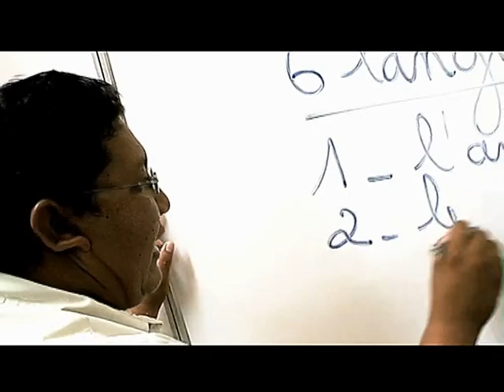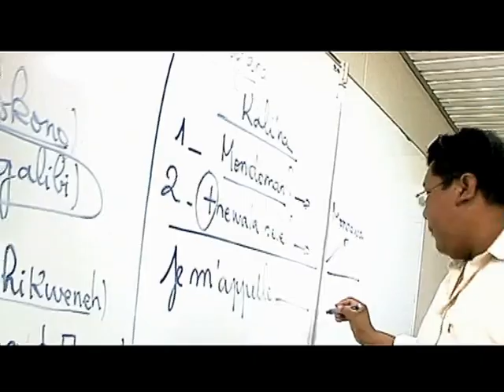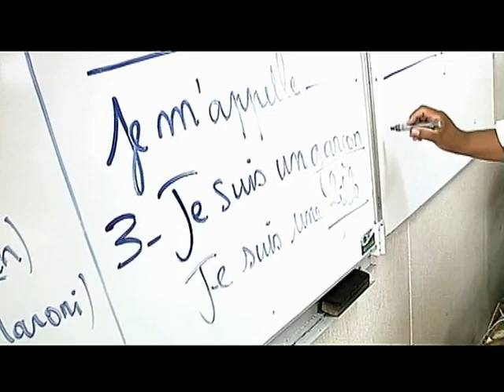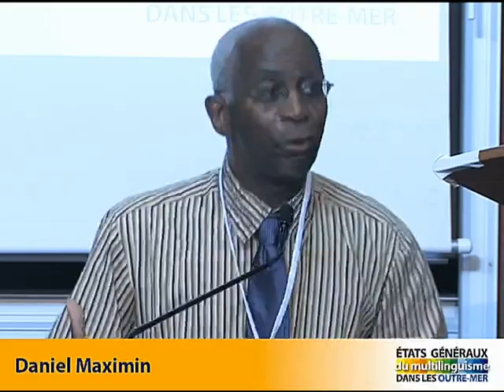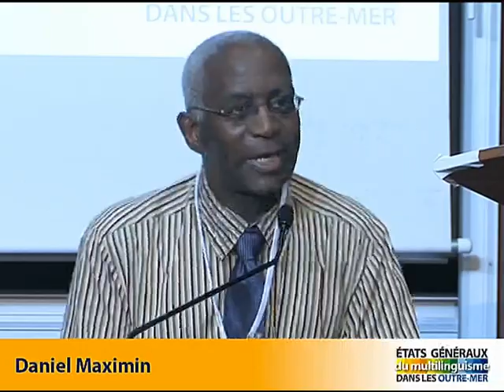États généraux dumultilinguisme dans les outre-mer 5.mp4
Thématique 5 : Le rôle des langues dans la construction d'une identité commune
A travers la langue qu'ils parlent, les hommes et les femmes se situent dans l'histoire, énoncent leurs itinéraires et leurs récits de vie, inventent le présent, et le transmettent aux générations futures par la parole, la poésie, le conte, le chant, la danse, la musique...
Il s'agissait ici de réfléchir à la coexistence harmonieuse des langues, à la circulation des idées, au passage d'une langue à l'autre, et de penser le commun comme désir de vivre ensemble, de partager et de transmettre la diversité des richesses d'un territoire.